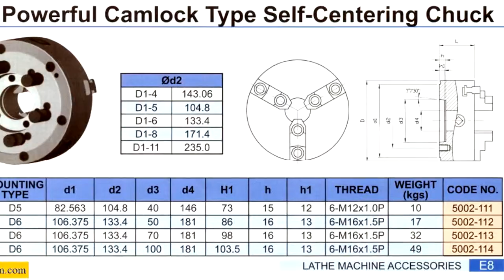MÂM CẶP 3 CHẤU KHÓA CAM VSKC - MR ĐỊNH 0912 454 353